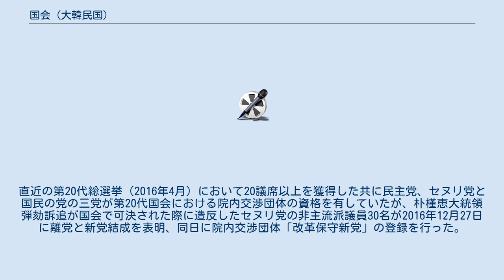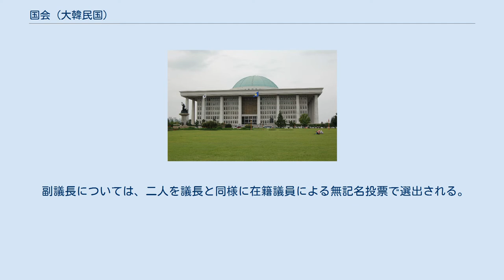国会 (大韓民国)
国会（こっかい、朝鮮語: 국회）は、大韓民国の立法府。
一院制議会。
 一院制、解散はない。
国会法で在籍議員が200人に満たない場合、解散し総選挙を行う場合がある。
第二共和国時代は二院制を採用し、民議院（下院）と参議院（上院）が設置されていた。
 院内交渉団体（원내교섭단체）は日本の国会における院内会派に相当し、20名以上の国会議員を有する政党、又は他の交渉団体に属しない20人以上の国会議員で構成される（国会法第33条1項）。
本会議における発言時間や発言人数、各常任委員会や特別委員会の委員などは院内交渉団体の人数比率を基準に決定されている。
直近の第20代総選挙（2016年4月）において20議席以上を獲得した共に民主党、セヌリ党と国民の党の三党が第20代国会における院内交渉団体の資格を有していたが、朴槿恵大統領弾劾訴追が国会で可決された際に造反したセヌリ党の非主流派議員30名が2016年12月27日に離党と新党結成を表明、同日に院内交渉団体「改革保守新党」の登録を行った。
これにより院内交渉団体は四つとなった。
その後、国民の党は正しい政党と統合して「正しい未来党」を結成、国民の党内で統合に反対する人たちが結成した民主平和党は正義党と共同院内交渉団体「平和と正義の議員の会（平和と正義）」を結成した（2018年4月2日登録）。
 議長は在籍議員による無記名投票で過半数の票を得て選出される。
尚、任期は2年である。
議長は、国会法第20条の2第1項の規定で無党籍でなければならないことが定められており、党籍を有している場合は党から離脱することが求められている。
なお再任についての制限は特に定められていない。
 副議長については、二人を議長と同様に在籍議員による無記名投票で選出される。
なお慣例として副議長はそれぞれ与党と野党から一人ずつ選出することとなっている。
 1948年から国会は槿を象徴化した絵の中に「國」を入れた徽章を使ってきたが、国家重要機関がハングルを捨てて漢字を徽章として使うのは不適切だという批判とともに円が文字に見えなくて「國」を「或」に間違える場合もあるという批判があった。
2014年にデザインを変更した際、漢字に代わってハングルで「국회(国会)」を入れて使っている。